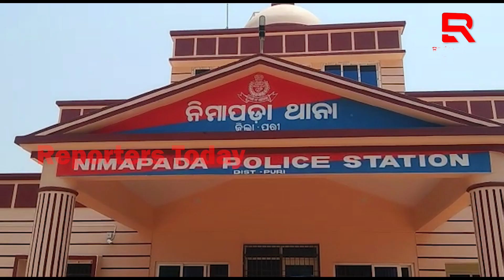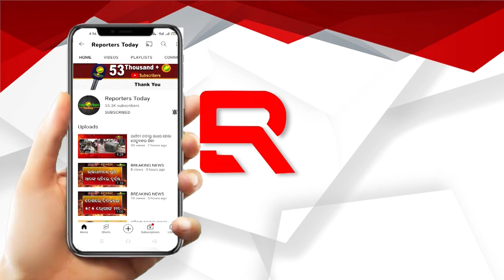ଘର ଉପରକୁ ବୋମା ମାଡ଼; ୧୨ ବର୍ଷର ପୁଅ ଆହତ